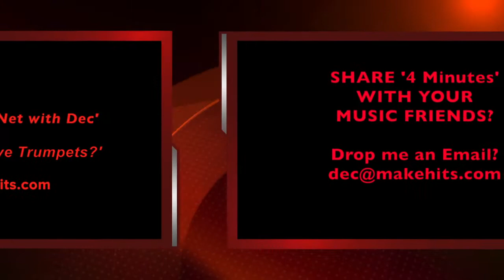4 MINUTES No 28 'How to Record Live Trumpets'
It's Sunday ... it's 7pm ... it's '4 Minutes on the Net with Dec' ... No. 28 in the current season ... your weekly school classroom for success in music  .. this week: ‘How To Record Live Trumpets’. Make sure the parts are written?  What effects to use for that mammoth sound?  The latest tricks, methodology for success in the Music Industry .. How to make the money from your music.